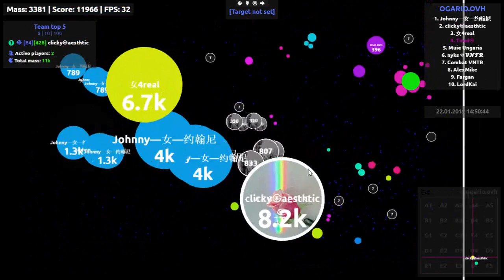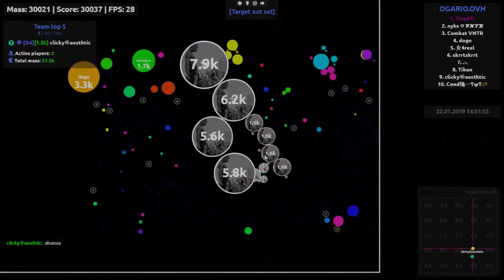Agar.io // Duo Server Takeover: Temple of Kings - ㉿ VS Aftermath # Tired & Clicky ㉿㉿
Temple of Kings - ㉿ Teamspeak adress: tok.agarhub.me